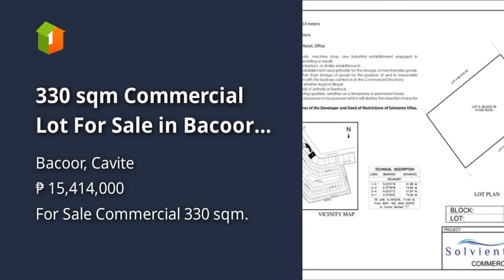330 sqm Commercial Lot For Sale in Bacoor Cavite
330 sqm Commercial Lot For Sale in Bacoor Cavite